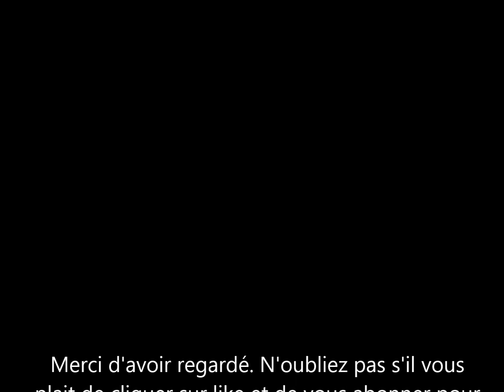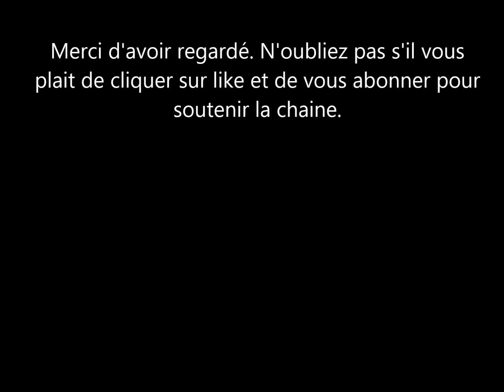Photo du Prince William dansant dans une boite de nuit sans Kate Middleton. Est-ce normal?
les photos du prince william dansant dans une boite de nuit sans kate middleton sa femme ont fait la une des tabloïds. ce qui a suscité des commentaire sur twitter.